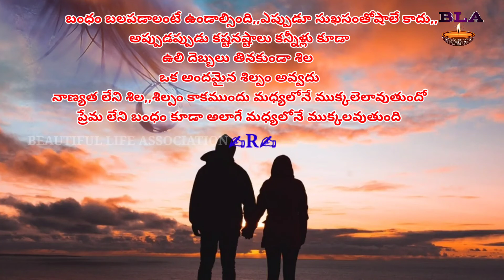ఏది నిజమైన బంధం|human relations|beautiful life association|bvm creations